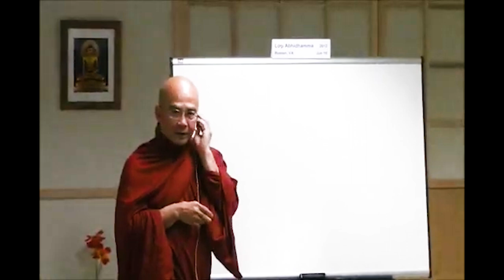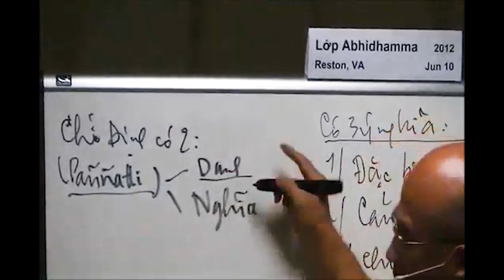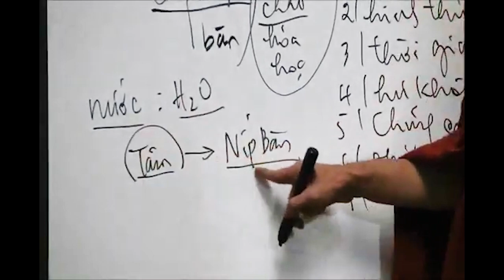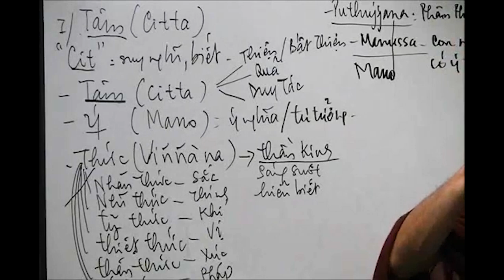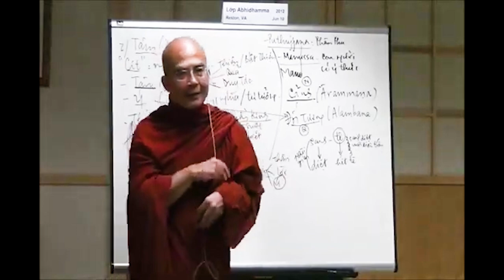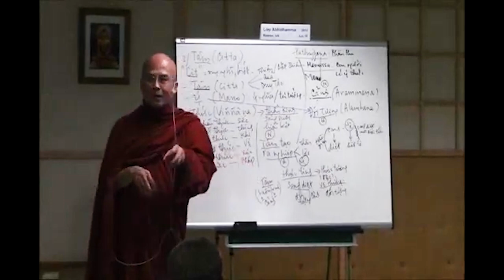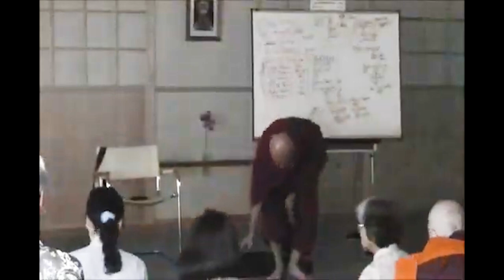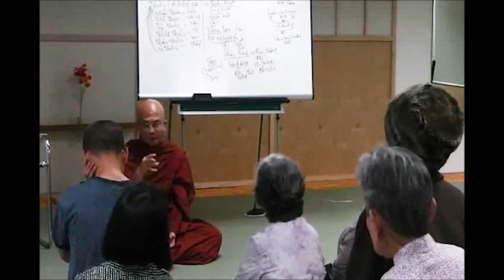04. Vi Diệu Pháp - Sư Sán Nhiên